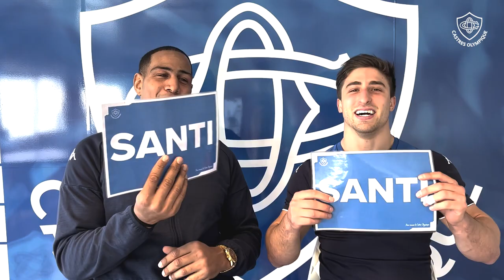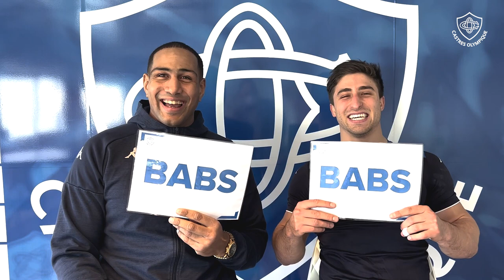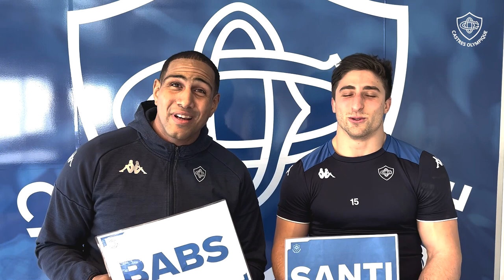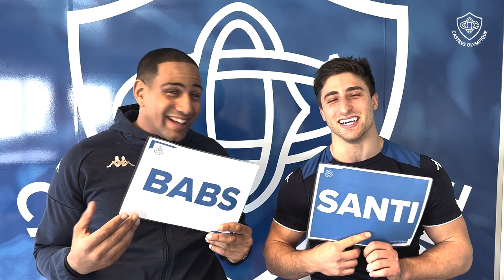Face à Face entre Mathieu Babillot et Santiago Arata !